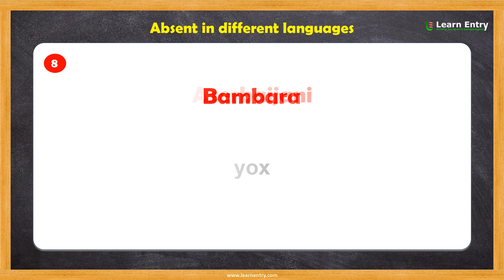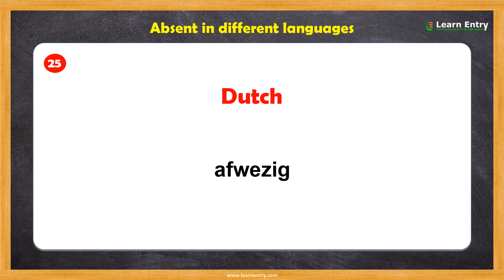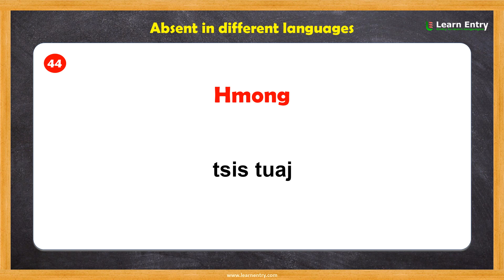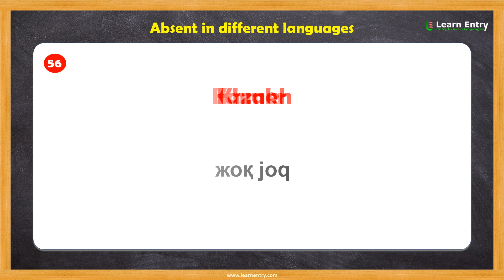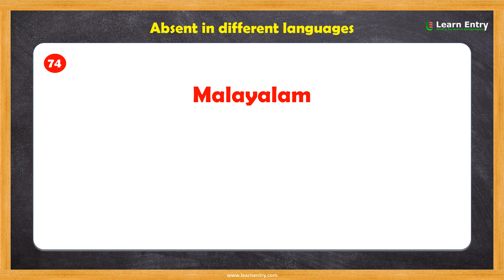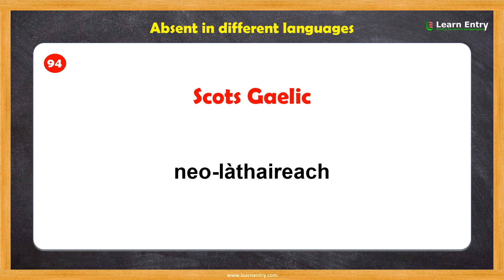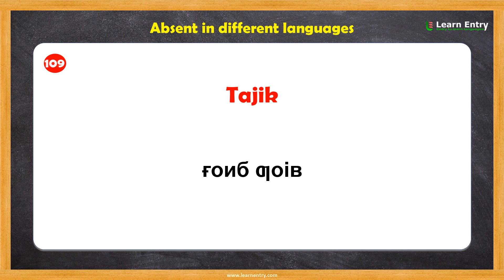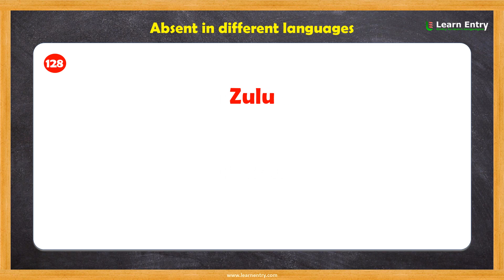Absent in different languages 130+ | How to say Absent in many languages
Absent meaning in different languages. Here is a multilingual translation / multilingual dictionary of the word 'Absent' with their pronunciation in English. (130+ languages)